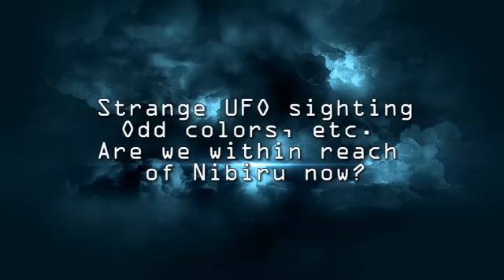UFOs seen nightly for weeks - MUFON Investigating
For over 65 years this planet has been mentioned in many mainstream publications, movies, books and more. Some of the brightest scientific minds of our times have set out to find the planet with one of the most popular being Doctor Robert S. Harrington of the US Naval Observatory. He and Author Zecharia Sitchin both theorized the location and projected path of this object(s). Though they both came to their conclusions by very different methods, they both agreed on its existence and Doctor Harrington even believed that he had pinpointed the location of the object. Sadly, he died of a sudden case of throat cancer before he was able to prove his hypothesis. Although, he did commission a special telescope to be built to find it.

There are many theories as to the size, location and makeup of the object(s), however many amateur and professional astronomers alike have agreed that is is out there evidenced by the disturbance of the orbits of Pluto and Uranus. In recent years the theory has again gained steam in mainstream media, after being suppressed for many years, that indeed there is a large body in our solar system that is causing disturbances to the normal activity of the inner planets. With the recent massive uptick in Earth changes, Earthquakes, Volcanoes, Animal Die-Offs and more it is getting harder to explain exactly what is going on if you discount the Nibiru theory. Yet when you add it to the equation it seems to make perfect sense.

I  have studied this subject in depth for many years, reading the writings of Harrington Ferrada, Masters,  Broussard and many, many others in the process. Since the article first appeared in 1955 in Popular Mechanics magazine it has made many mainstream appearances, not to mention become the topic of hundreds of blogs, YouTube channels and and more.

Now I bring my many years of study to YouTube with the intention of pointing out what I believe to be facts that not only prove that it exists, but occasionally comes dangerously close to Earth causing great cataclysm each time it approaches. Join me in exploring what could be the greatest and most important discovery of our lives as we take a look at the possibility of our galaxy being a binary star galaxy or the existence of a rogue planet that has an elongated orbit that brings it into a close approach pattern of our planet. Personally, I hope that I and all the other believers are wrong because of the consequences that would accompany being right. I do not wish cataclysm on our planet or any other in our solar system. We live in a fragile and zone and any interruptions to that could change the face of our planet and the human race altogether. Yet, better to know and be prepared than go marching blindly into each day believing that we will never experience any troubles originating from the vastness of space. Join the discussion, do the research and come up with your own conclusions on what could be the single most important matter facing the very existence of our world.

The safety and security of you and your family is in your hands. Don't let that slip away without doing your own research. It could be the biggest mistake you could ever make.